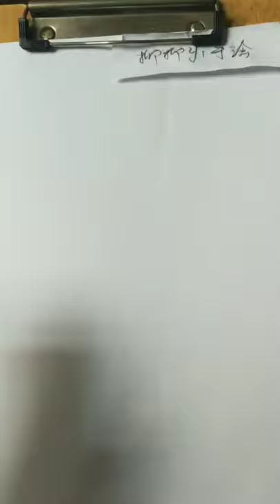How to draw a girl with ponytail hairstyle || Pencil sketch || Face Drawing || bir kız nasıl çizilir